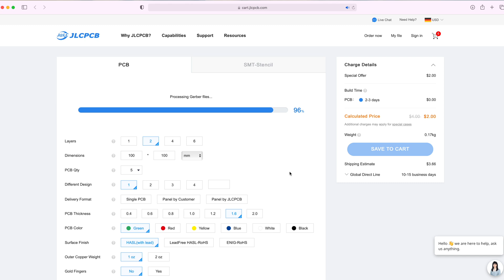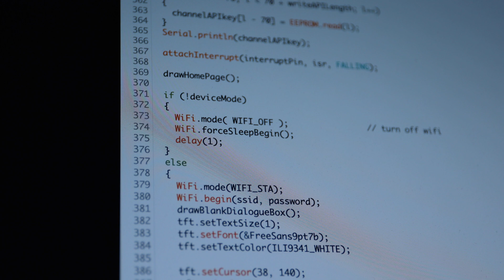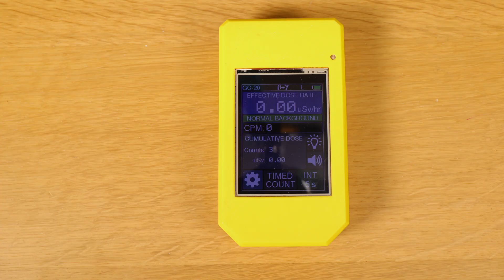Geigerzähler selber bauen | Radioaktivität messen | Geiger Müllerzählrohr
Kann man sich einen Geigerzähler zuhause selberbauen?
Genau das habe ich in diesem Video ausprobiert.

Verwendete Werkzeuge / Materialien:

- 2,8 Zoll Display
- Ladeplatine (USB C)
- Lipo Akku
- M3 Gewindeeinsätze
- Akku Stecker (Sortiment)

- Geigerzähler fertig kaufen (anderes Modell)

- Geiger-Müller-Zählrohr (SBM-20)

Ich habe die Platinen bei JLCPCB bestellt.
Alle SMD Bauteile gibt es bei LCSC.

Der Geigerzähler wurde von Prabhat Adhikari entworfen.
Ich habe diesen lediglich nachgebaut mit leichten Modifikationen ;)